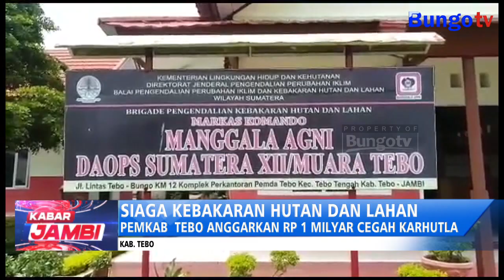KABAR JAMBI - PEMKAB TEBO ANGGARKAN RP 1 MILYAR CEGAH KARHUTLA